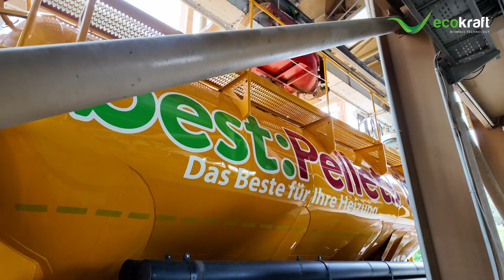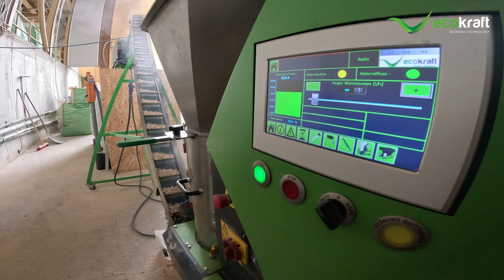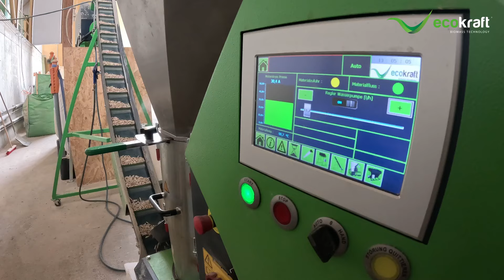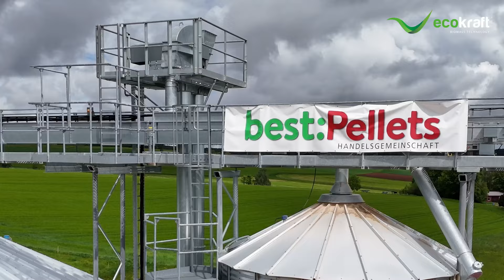ECOKRAFT - Reference customer best:Pellets | Pellet breakage & dust to energy pellets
best:Pellets, a company based in Karlsruhe, offers sustainable and climate-neutral wood pellets sourced from locally managed forests. Since its founding in 2014 as a joint venture between German Pellets and ZG Raiffeisen, the company has grown steadily and now employs over 50 people. These employees ensure high-quality fuel in regional branches in Baden-Württemberg, Bavaria, Saarland, North Rhine-Westphalia, and Mecklenburg-Vorpommern.

To enhance value creation, best:Pellets has installed a plant from Ecokraft AG, which uses the abrasion (pellet breakage and dust) generated during pellet production to create new pellets. This local production minimizes CO2 emissions and promotes sustainability. The plant produces up to 300 kg of pellets per hour, supporting a circular economy that benefits both the company and the environment. Customers appreciate the sustainable, regional products, and best:Pellets plans to install similar plants at other locations to meet increasing demand and further reduce environmental impact.